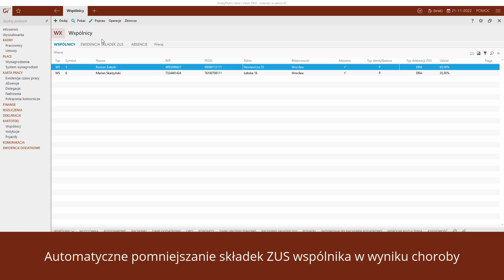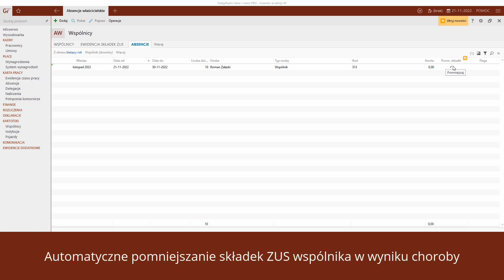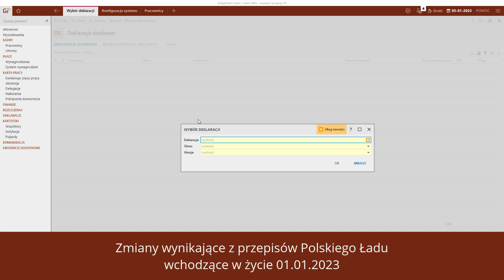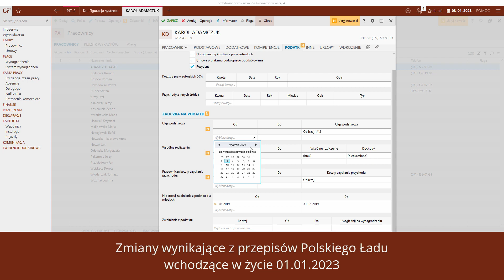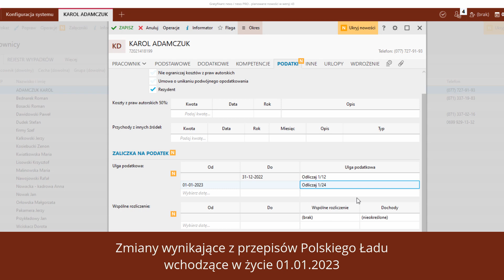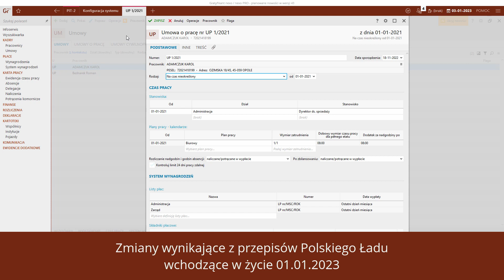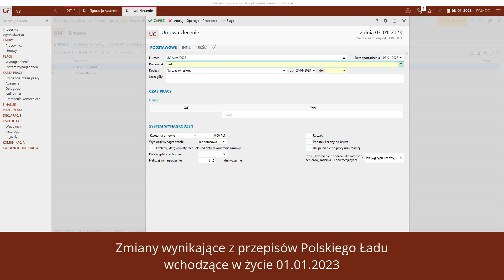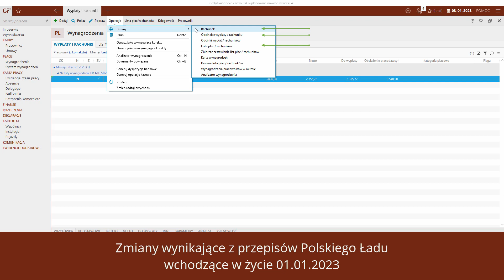Gratyfikant nexo / nexo PRO - nowości w wersji 43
W wersji 43 umożliwiono automatyczne pomniejszanie składek społecznych wspólnika w wyniku choroby. Wprowadzono także zmiany wynikające z przepisów Polskiego Ładu wchodzących w życie 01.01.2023, dotyczą one: obsługi oświadczeń i wniosków pracownika do celów obliczania zaliczek na podatek dochodowy, nowych treści wydruków oświadczeń i wniosków pracownika do celów obliczania zaliczek na podatek dochodowy, obsługi ulgi podatkowej w umowach cywilnoprawnych. Dodatkowo dodano także operacje zbiorcze do wprowadzania wniosków i oświadczeń pracownika do celów obliczania zaliczek na podatek dochodowy w modułach Pracownicy i Umowy.